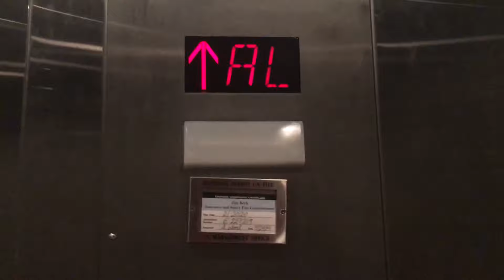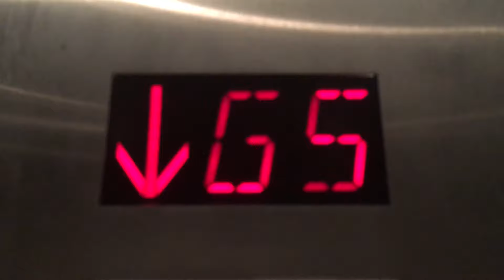OTIS hydraulic elevator at Pulse Loft Marriott Marquis Atlanta, GA.